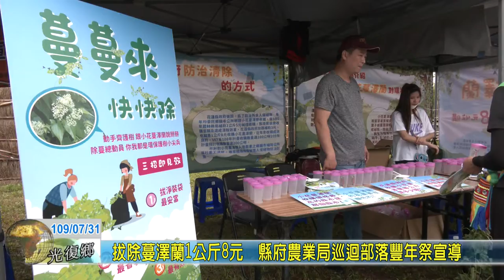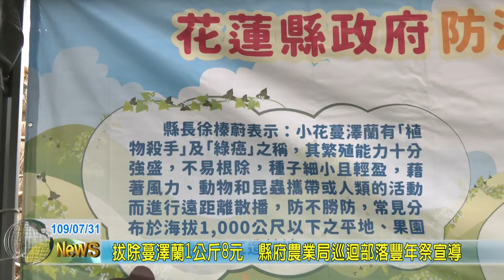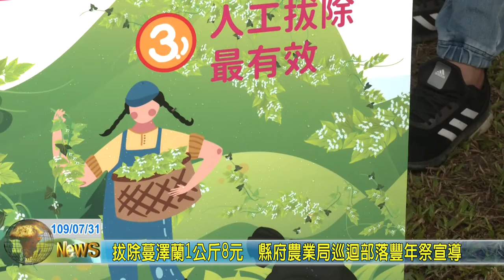20200731 05 拔除蔓澤蘭1公斤8元 縣府農業局巡迴部落豐年祭宣導